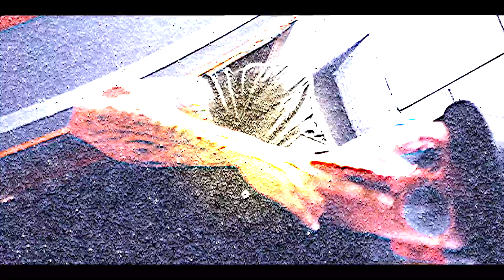MESKINBOOMHOWER K Fuentexaz King Mogotti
single of off "New Texiko" EP collaborative southern sound from west texas & new mexico